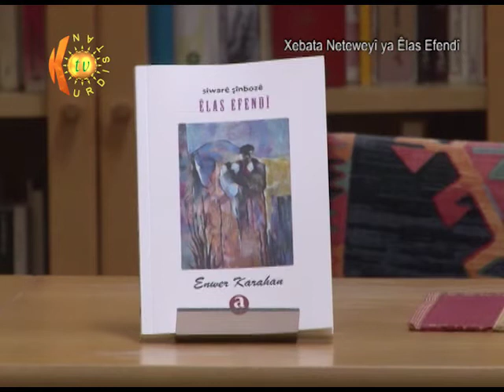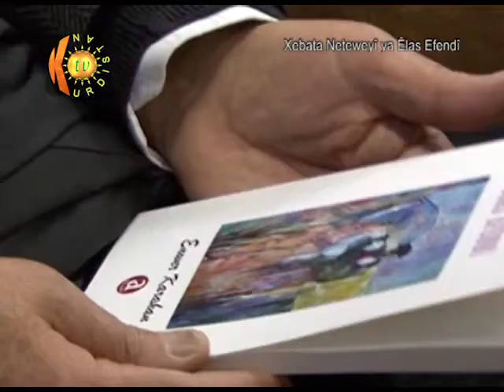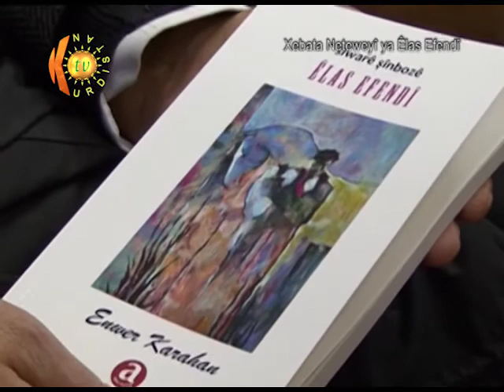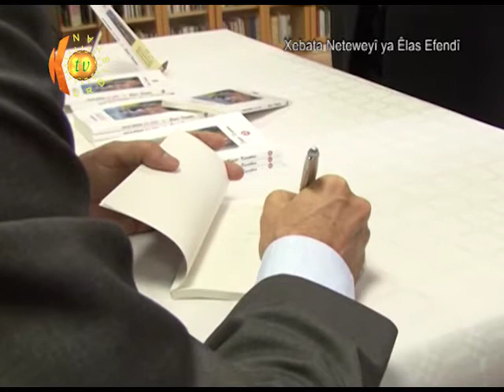Pirtûka Êlas Efendî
Nivîskar Enwer Karahan pirtûka xwe ya nû, Êlas Efendî siwarê şînbozê, di şevbihêrkekê de li Kitêbxaneya kurdî li Stockholm date nasîn.